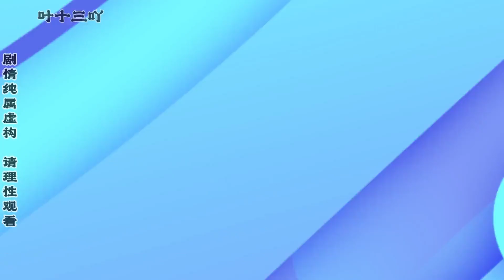#116-118：小日子和外帶小哥比誰錢多，沒想到外帶小哥分分鐘拉來200萬億，小日子一看傻眼竟然對自己人下手！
我們的短劇是為了提供觀眾娛樂，完全遵守平台的使用政策。還不快來訂閱：

這裡是【葉十三吖】
原創動漫創作者
優質內容不間斷更新
感謝關注與支持